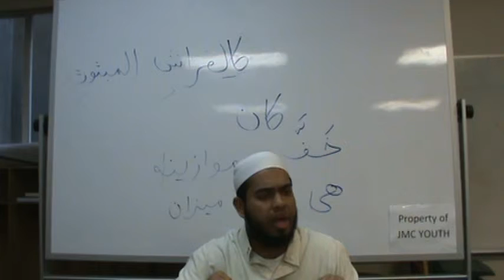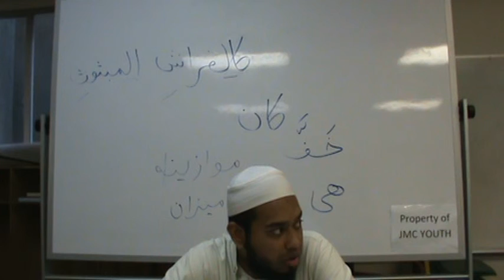JMC Qur'anic Arabic for Beginners 2nd Term - Lesson 8_Part 2 (Surah al-Qariy'ah)